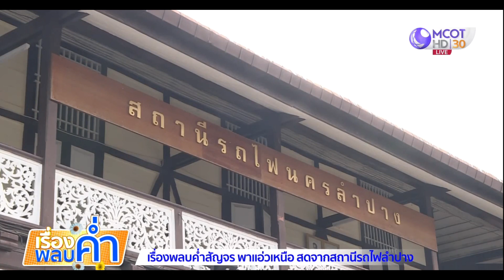พลบค่ำสัญจร "กำภู-รัชนีย์" พาแอ่วเหนือ ชมฟ้อนขันดอก เสน่ห์เขลางค์นคร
พลบค่ำสัญจร กับ "กำภู-รัชนีย์" พาแอ่วเหนือ ชมฟ้อนขันดอก เสน่ห์เขลางค์นคร จากชมรมนาฏศิลป์ โรงเรียนบุญวาทย์วิทยาลัย จ.ลำปาง